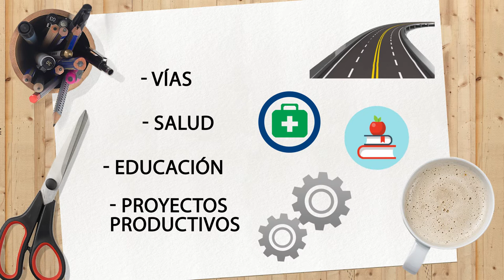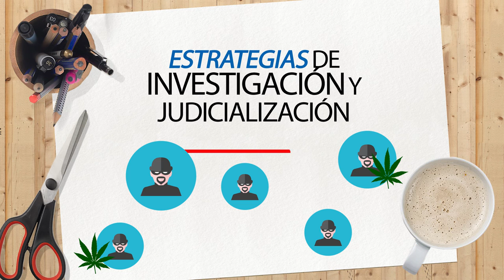Acuerdo #4 – Solución al problema de drogas ilícitas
Seguimos promoviendo el voto informado, es por eso que hoy te contamos todo sobre el punto No. 4 de los acuerdos de paz, para que el próximo 2 de octubre puedas tomar una decisión a conciencia.